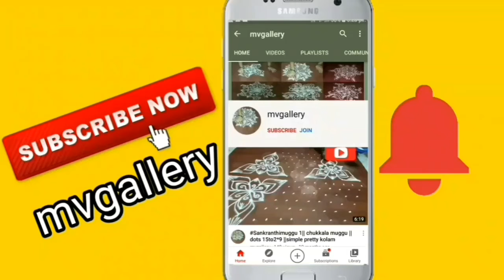simple kolam || daily kolam with 3*2 dots